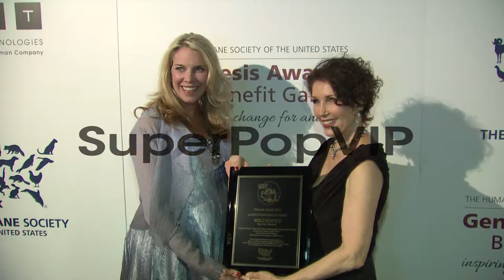Sarah Whalen, Beverly Kaskey at 2013 Genesis Awards Benef...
Sarah Whalen, Beverly Kaskey at 2013 Genesis Awards Benefit Gala Presented By The Humane Society Of The United States on 3/23/13 in Los Angeles, CA .